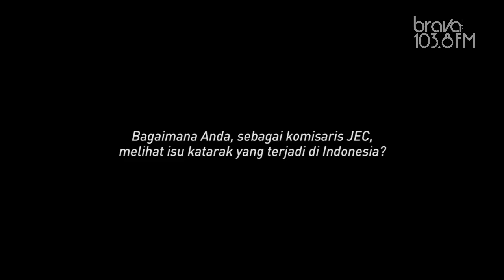Donny Isdiantoro mengenai masalah katarak di Indonesia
Ini pandangan Donny Isdiantoro, Komisaris Jakarta Eye Center, menanggapi masalah katarak di Indonesia.